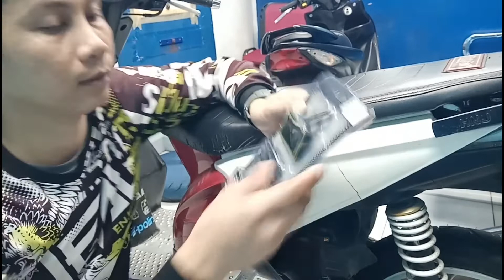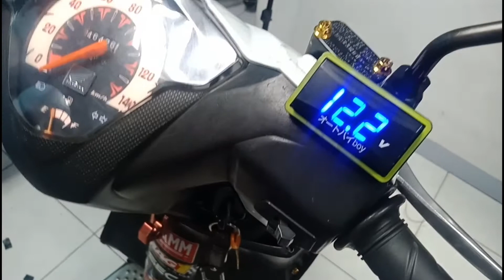Voltmeter installed sa honda beat carb